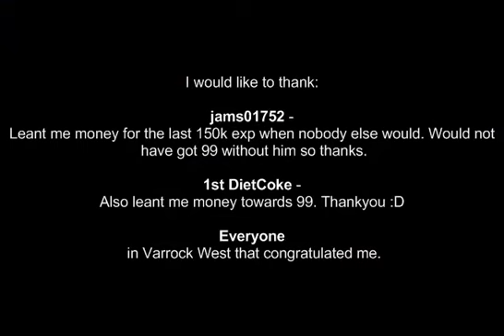Runescape - 99 Herblore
This is me getting my long awaited 99 Herblore. I was 97 for around 6 months. Finally decided to use double exp and get 99 so here it is!

Thankyou to everyone that helped me. And screw you to those apparent friends who didn't help me.

All music was purchased from iTunes.

Song
Stereophonics - Have a Nice Day